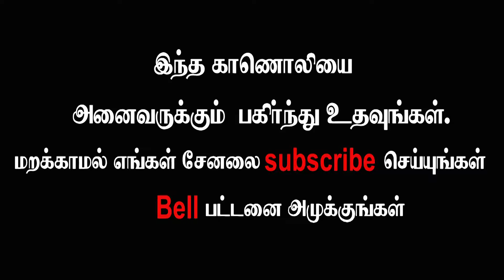Allergic Rhinitis பிரச்சினைக்கு தீர்வு என்ன ..? Solution to the problem of Allergic Rhinitis ..?